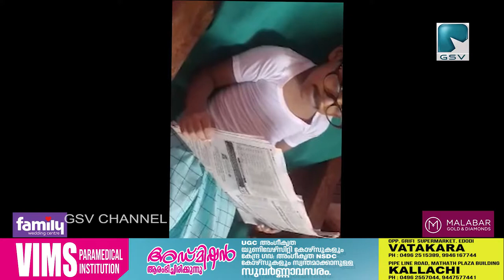ഏകതയുടെ ബഷീറിയൻ സന്ദേശമായ 'മ്മിണി ബല്ല്യ ഒന്ന്' ഒരുക്കി കാപ്പാട് ഗവ:യു പി സ്കൂൾ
വൈക്കം മുഹമ്മദ് ബഷീറിൻ്റെ ചരമ ദിനത്തിൽ ഏകതയുടെ ബഷീറിയൻ സന്ദേശമായ 'മ്മിണി ബല്ല്യ ഒന്ന്' ഒരുക്കി കാപ്പാട് ഗവ:യു പി സ്കൂൾ